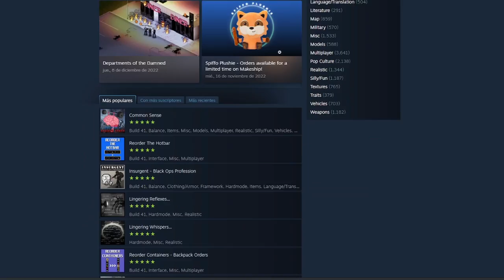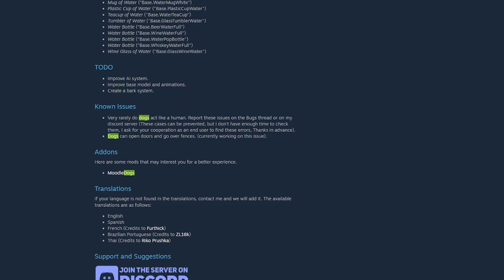No camines solo, PERRITOS en Project Zomboid!